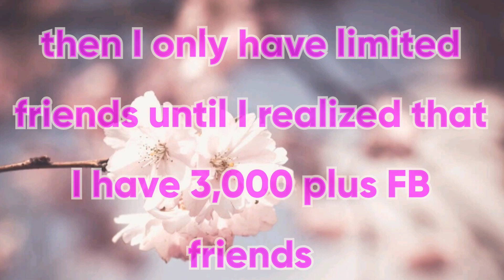ROAD TO 1000 SUBSCRIBERS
Story of Success you can do it as well just keep on fighting